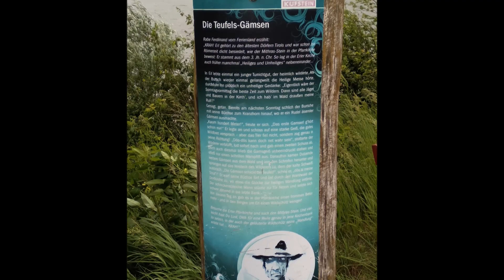Mozartradweg Etappe1 Wasserburg - Walchensee Juni 2019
Start in Wasserburg am Inn entlang bis an den Walchensee.